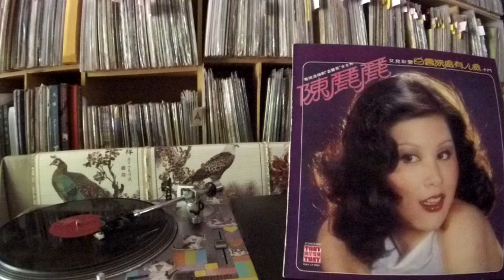陳麗麗 Chen Li Li -- b5 洛城兒女